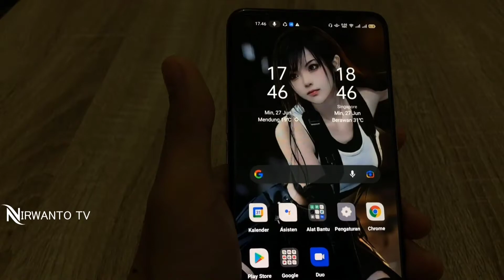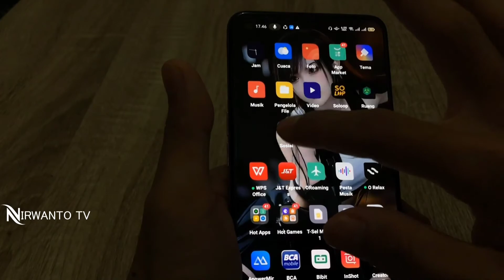Cara Membuat Folder Aplikasi Di Oppo Reno 5